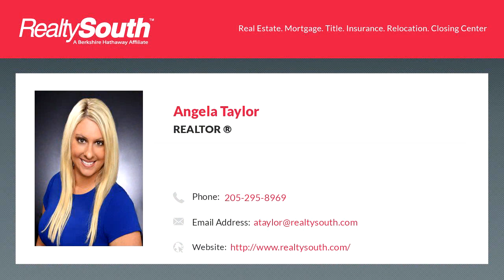Homes for sale - 87 Co Rd 1282, Falkville, AL 35622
Small home with a barn. Close to I65, shopping and dining.

Bedrooms: 1
Bathrooms: 1
Square Feet: 669
Price: $39,000